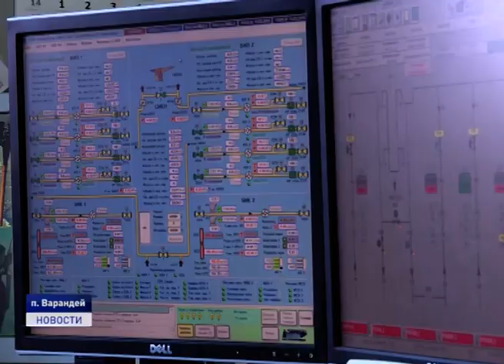КОРОНАВИРУС В НАО: АКТУАЛЬНОЕ НА 27 АПРЕЛЯ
За последние сутки в регионах России выявлено более 6 тысяч случаев заболевания COVID-19. Таким образом, увеличилось общее количество заболевших. Оно перевалило за 87 тысяч. За все время пандемии от коронавируса скончались порядка 800 человек, только за последние сутки 50. Резкий скачок заболеваемости новой коронавирусной инфекцией зафиксирован в Ненецком округе. По состоянию на 17 часов 27 апреля диагноз COVID-19 поставлен 29 гражданам. Все они -работники нефтяной отрасли, трудились на Варандее.